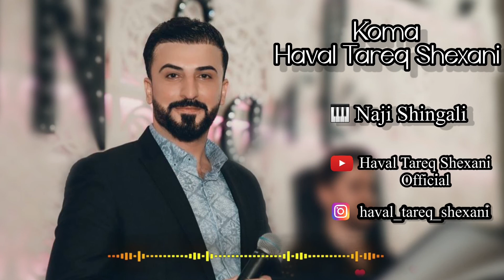Haval tareq shexani, new stran